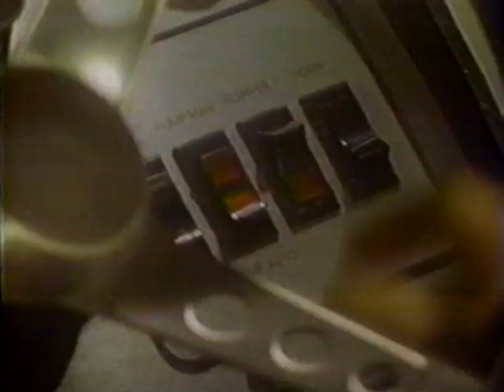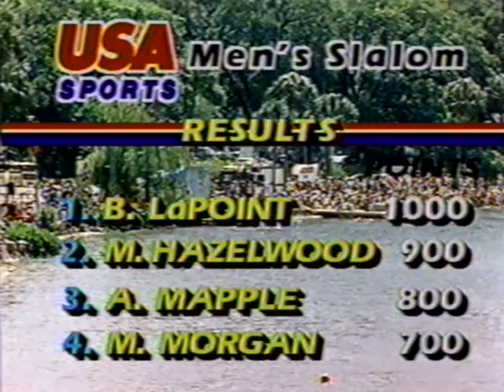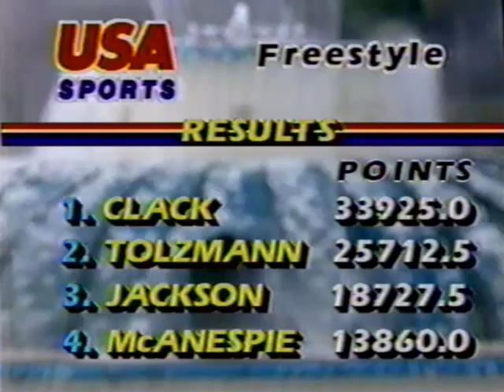1985 Orlando Cup - Coors Light Water Ski Tour (Orlando, FL)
Stop 1 of 10 of the 1985 Coors Light International Water Ski Tour
Includes slalom, freestyle jump, and long distance jump

Skiers:
Bob LaPoint
Mike Hazelwood
Andy Mapple
Mike Morgan
John McElyea
Lucky Lowe
Sammy Duvall
Glenn Thurlow
Mike Kjellander
Bruce Neville
Camille Duvall
Deena Brush
Karin Roberge
Jennifer Leachman
Susi Graham
Kim Laskoff